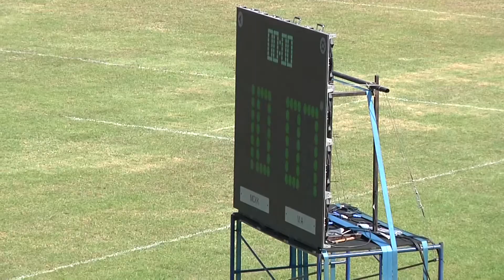Malay College - Victoria Institution A 2014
26th Match Vajiravudh Invitation Ten's Rugby 2014